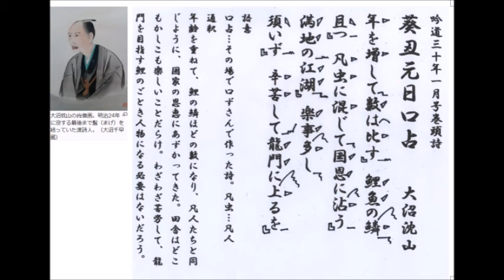詩吟「葵丑元日口占」大沼沈山 吟道1月号巻頭詩 吟符入り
日本詩吟学院機関誌「吟道」1月号巻頭詩です。吟符入りでアップします。